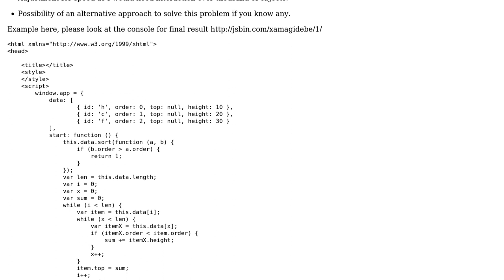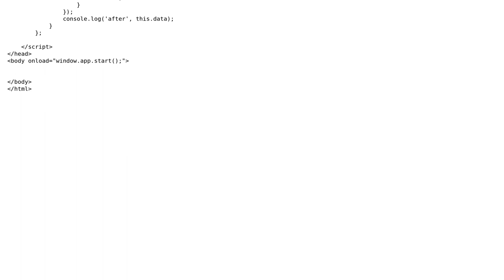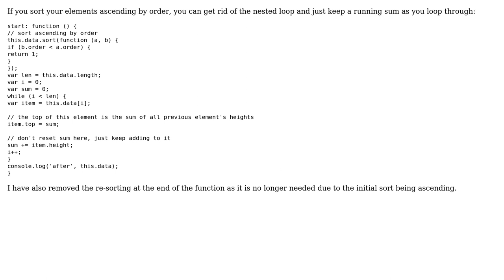Code Review: Calculating top position of elements based on their heights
With thanks & praise to God, and with thanks to the many people who have made this project possible! | Content (except music & images) licensed under CC BY-SA | Music | Images & others | With thanks to user James Montagne user GibboK and the Stack Exchange Network Trademarks are property of their respective owners. You are responsible for your own actions.